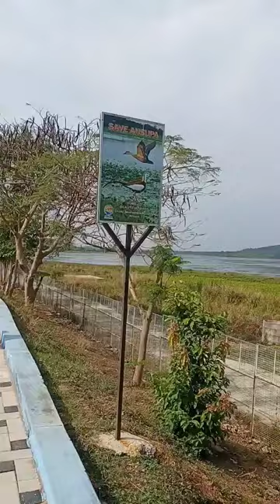Ansupa Lake. Fish of this lake is very sweet and unbelievable. Boating in this lake is amazing.